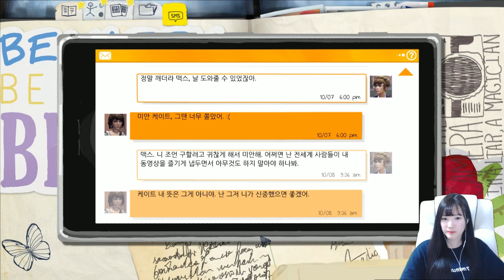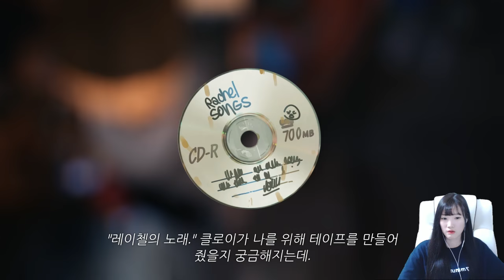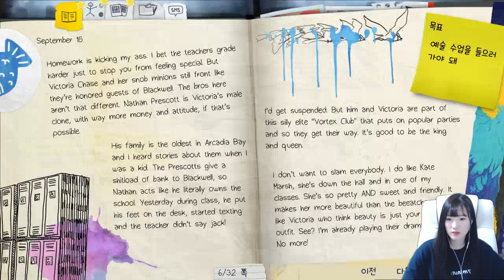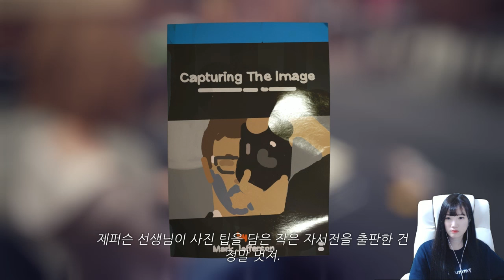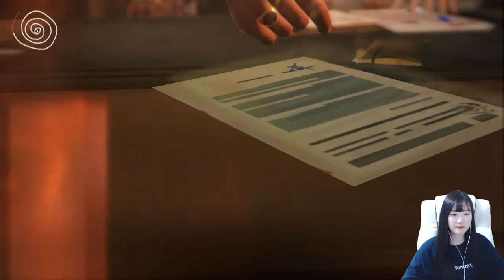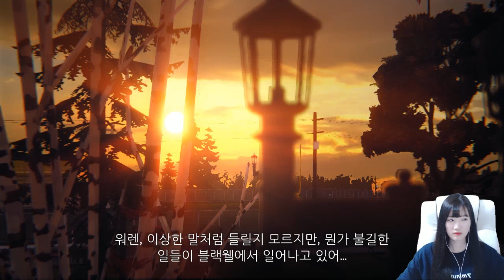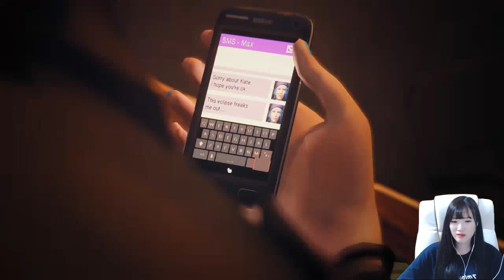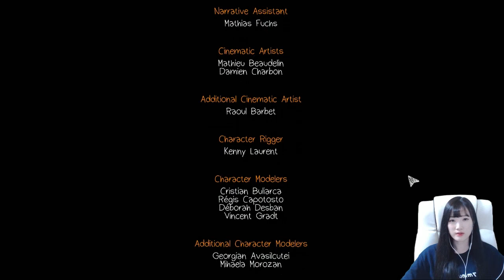시간을 되돌릴수 있다! 영화같은 게임 라이프 이즈 스트레인지 에피소드2 - 시간은 다 되어가고 2편 [양띵TV서넹] Life is Strange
미드같은 게임 라이프 이즈 스트레인지!
두번째 에피소드 - 시간은 다 되어가고
자세한 내용은 영상에서 확인하세요!